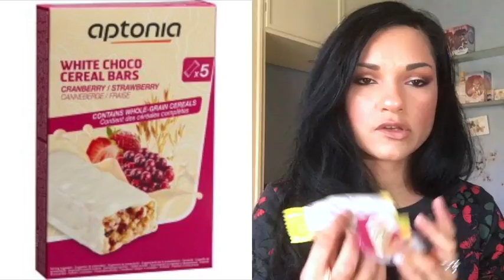A❤️APERTO • Quando è il fitness che ti salva!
Ciao Gente, oggi un video haul però... parecchio diverso.
Qui vi parlo proprio a cuore aperto! :)
Scusate la lunghezza e un saluto enorme! ;)